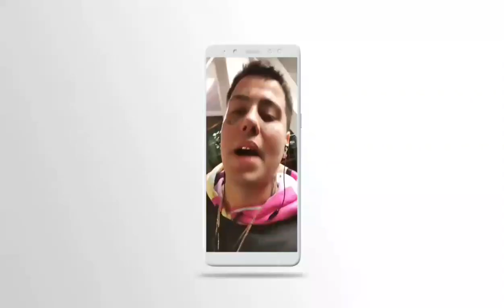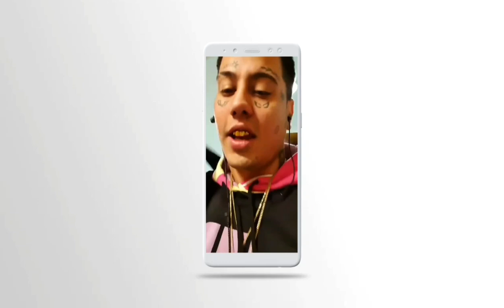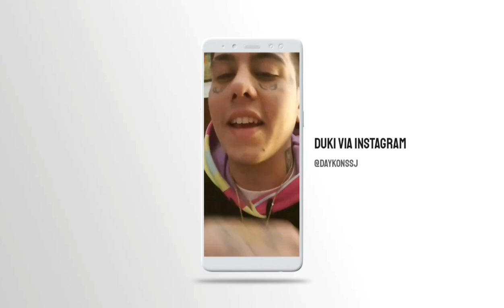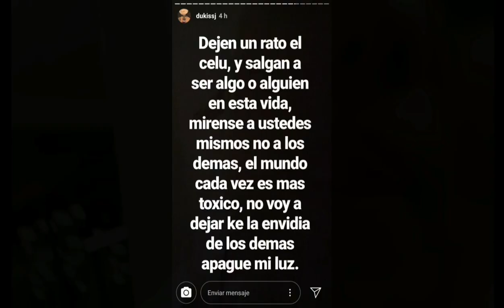¡Cr¡tican a Duki Por Usar Autotune en Vivo y Responde!